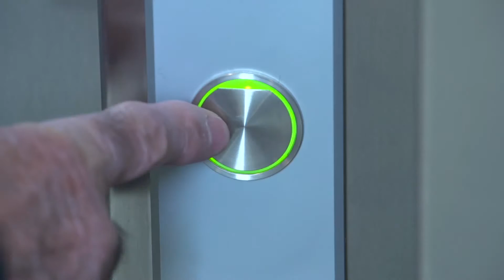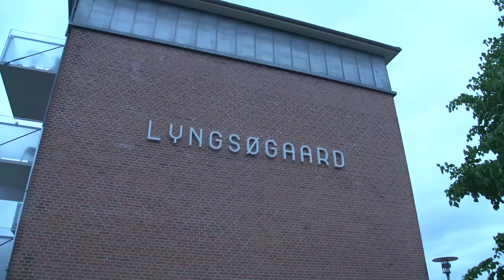Bryndumsvej: Renovering med fokus på afdelingens fællesskab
Bryndumsvej i Silkeborg, AAB Silkeborg
Renoveringen havde to fokuspunkter. Lejlighedernes indre skulle gøres lysere og være mere rummelige. Desuden skulle der skabes flere og bedre muligheder for fælles aktiviteter mellem beboerne.